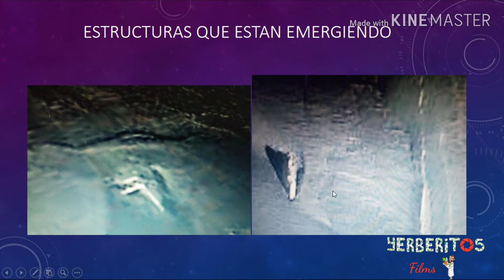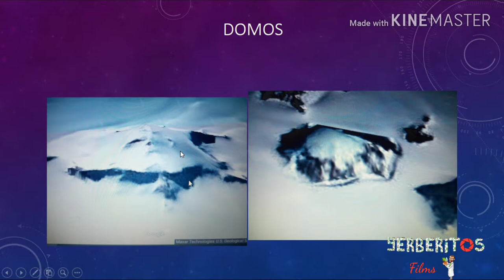Descubrimiento de ruinas en la antartida (resumen)